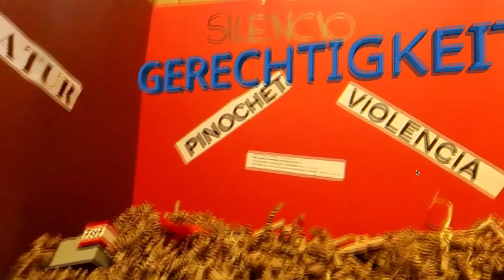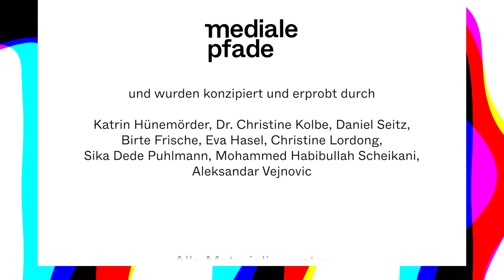Politische Bildung mit dem Archiv der Flucht - 08 - OER: Gelebte Utopie mit Katrin Hünemörder